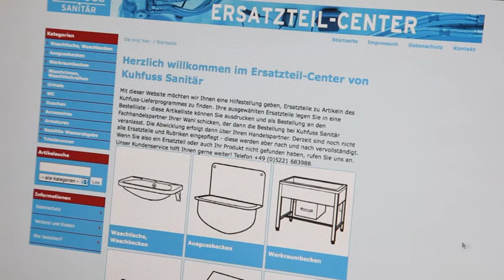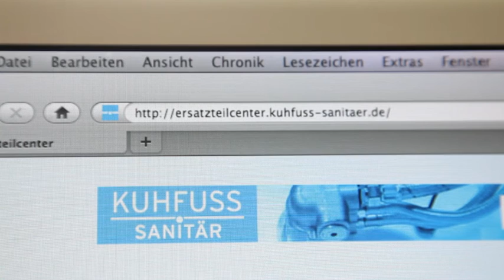Kuhfuss: Ersatzteil-Center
Ein virtuelles Ersatzteil-Center ermöglicht ab sofort, sich von nahezu jedem Ort aus über Kuhfuss-Ersatzteile zu informieren, herauszusuchen und diese dann gezielt beim Fachhandel zu bestellen. Per direktem Link erhalten Fachinstallateure und Planer Zugang zu einem übersichtlichen Ersatzteil-Counter, bei dem sie unter Anklicken ihrer gewünschten Warengruppe und des Produktes einfach und bequem zu der Auswahl passender Ersatzteile geleitet werden.